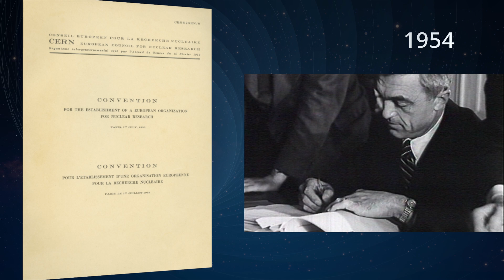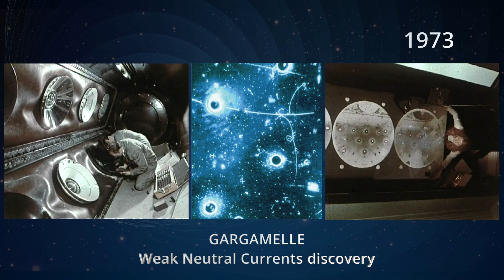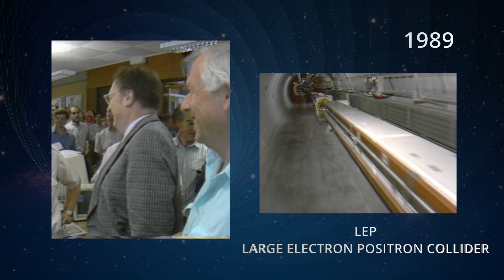History of CERN: Celebrating 70 years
This year holds special significance for CERN as the Organization celebrates its 70th anniversary on 29 September 2024.

CERN was established after the Second World War by a handful of Europe’s leading scientists and diplomats  with a mission to bring excellence in scientific research back to Europe and foster peaceful collaboration among nations. Today, CERN has 23 Member States, ten Associate Member States, and a vibrant community of 17 thousand people, representing more than 110 nationalities.  With many mysteries of the fundamental nature of the Universe still to be unravelled, CERN is preparing to continue this inspiring journey of exploration.

We have put together a rich and beautiful programme to honour CERN’s contributions to scientific knowledge, technological innovation, and international collaboration over the past 70 years, culminating with an official ceremony on 1 October. From conversations with distinguished scientists to exhibitions showcasing CERN science and its people, to many public engagement initiatives at CERN, in Member States and Associate Member States, and beyond, there is something for everyone in this exciting programme.

Join us this year as we celebrate our glorious past and shape a bright future for CERN.

Correction: in minute 00:04, the person in the video is Swiss physicist Professor Paul Scherrer.

Contributors
Director: Jacques-Hervé Fichet